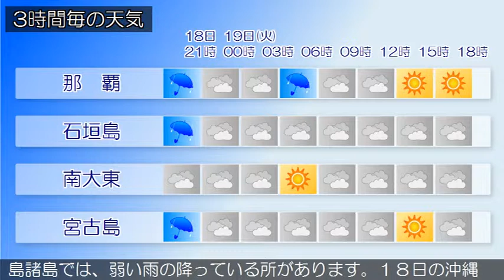2019/03/18 沖縄地方の天気予報 夕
沖縄本島地方では、１８日夜遅くから１９日明け方にかけて南のち西の風が強く吹き、沿岸の海域では、１９日未明から１９日昼前にかけて波が高くなる見込みです。強風や高波に注意してください。沖縄地方は前線の影響で曇り、沖縄本島地方と先島諸島では、弱い雨の降っている所があります。１８日の沖縄地方は、前線の影響で曇りや雨の天気となるでしょう。